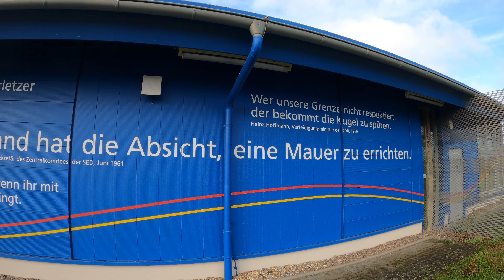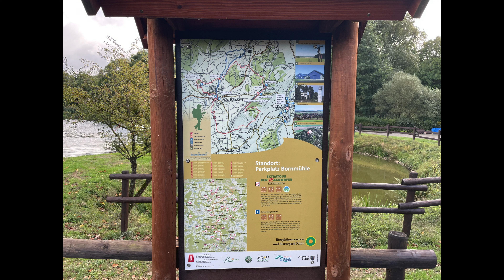Alle Extratouren in der Rhön - 27/30 Extratour Der Rasdorfer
Die Extratouren in der Rhön sind beliebte Premiumwanderwege, kreuz und quer verteilt, in Hessen, Thüringen und Bayern. Viele kennen die ein oder andere Tour, nur wenige kennen sie alle.
So ging es auch meinem Tourenpartner Basti und mir.
Aber da wir das für uns ändern woll(t)en haben wir uns das Ziel gesetzt: alle ablaufen! Egal ob wir sie schon kannten oder nicht.
Unsere 27. Tour war die Extratour der Rasdorfer, am 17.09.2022.

Vielen Dank hierfür!